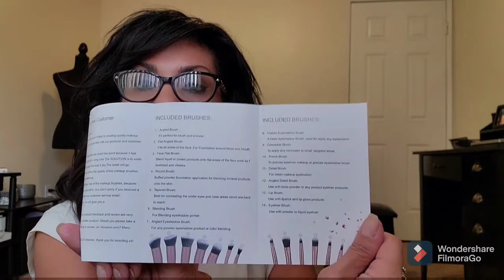Let's open up my packages 📦 I received today!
Hi you guys! In today's video we are opening up some packages 📦 I received today!  If you are interested in any of the Amazon  or Avon products I will have the links here for you! Muchos besos 💋

Silicone Suction cups an Cellulite Massager

Ten piece Kabuki Brushes

Cellulite Smoothing Oil

Tree Hut Firming Sugar Scrub

( mocha and coffee bean )